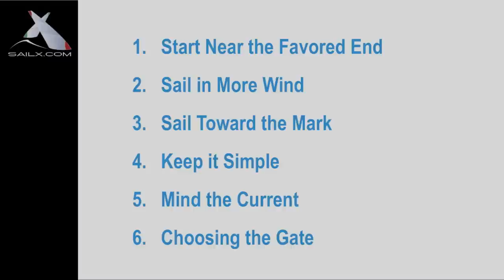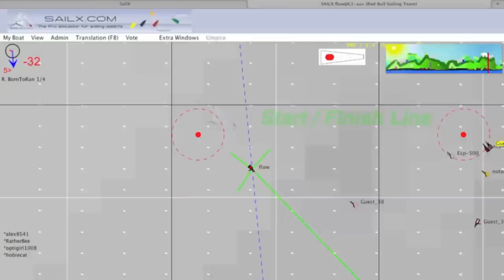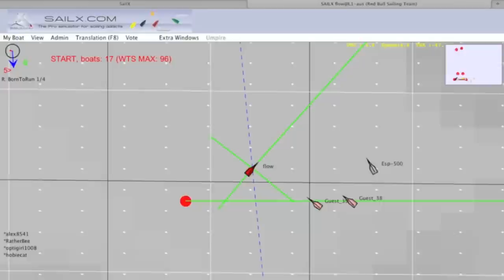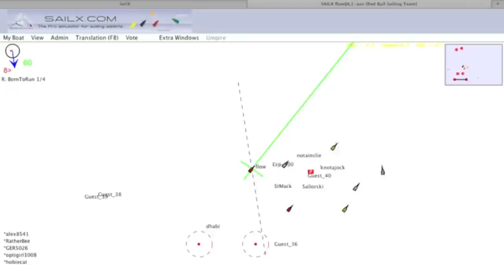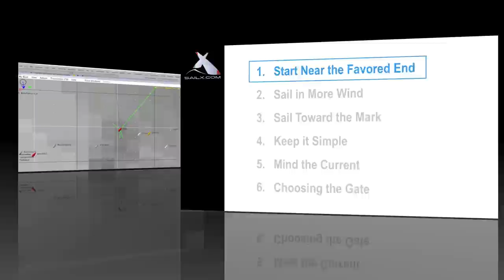Steve Hunt & SailX: Lesson 1/6 (High Res)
Lesson 1 in a 6-part series of coaching lessons from professional sailor and coach, Steve Hunt using SailX.com, featured during the SailX Virtual Sailing US National Championships (Feb 4th - Mar 17th on SailX.com)